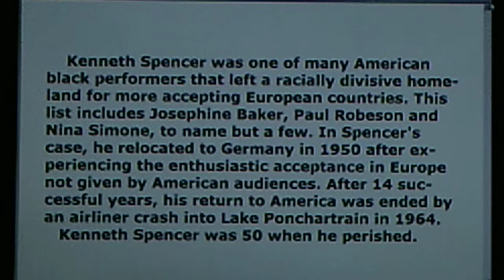Kenneth Spencer, basso: "Weisse Weihnacht" (White Christmas) (1958)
Bielefelder Kinderchoir and orchestra conducted by Wilhelm Schüchter
Source: vinyl 1958 CAPITOL LP, T10095, "Christmas in Germany"